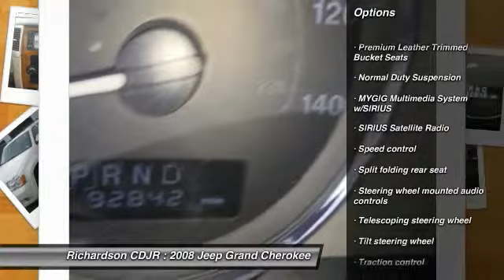2008 Jeep Grand Cherokee Richardson TX FW632498A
2008 Jeep Grand Cherokee Limited

Richardson CDJR
1321 N Central Expressway